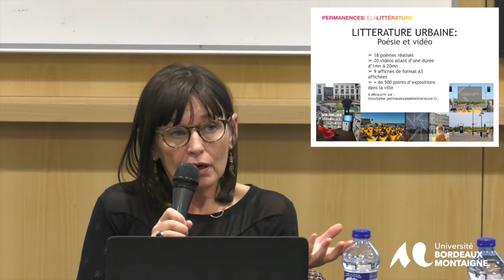Les Rencontres Professionnelles des Métiers du Livre et de l’Écrit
Un événement réunissant étudiants, enseignants et professionnels autour des métiers du livre et de l’écrit était organisée le mercredi 3 avril 2019 par La DOSIP, direction orientation stage et insertion professionnelle de l’Université Bordeaux Montaigne.

À cette occasion, quatre professionnels ont présenté leur parcours, les structures dans lesquelles ils exercent ainsi que leurs activités de journaliste, libraire, médiateur culturel et bibliothécaire.